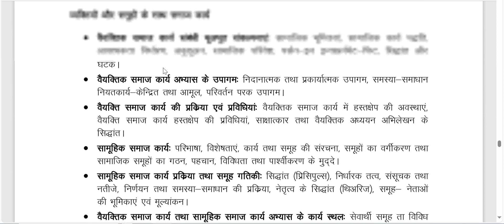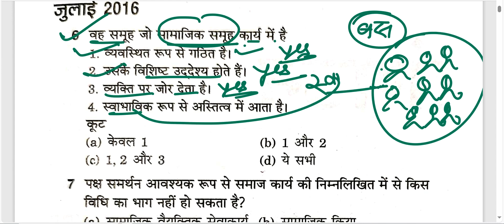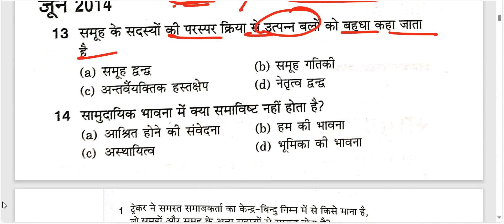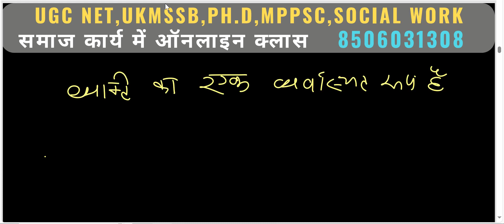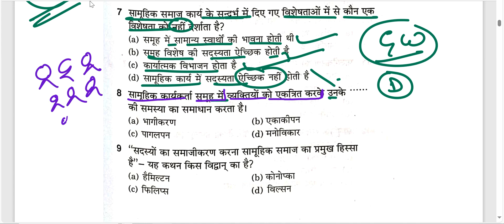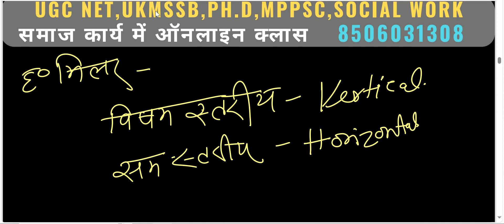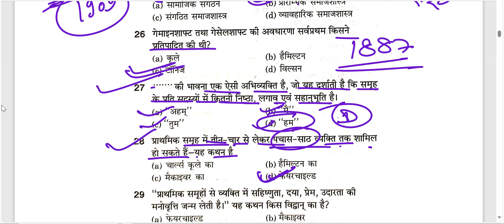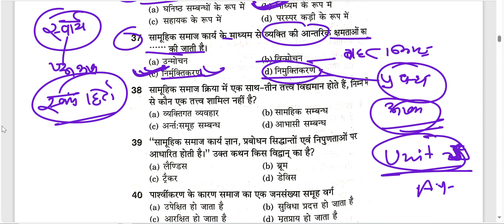case work and group work mock test UGC NET UKMSSB MSW PH. D ENTRANCE 2023 SOCIAL WORK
UGC-NET DECEMBER 2023 UKMSSB MPPSC PHD ENTRANCE

SOCIAL WORK ONLINE CLASS DETAILS-:
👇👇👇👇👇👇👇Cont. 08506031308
Time-:
PH.D SOCIAL WORK 2023-: 1-2PM

1.👉(SOCIAL WORK)2023
Time- 7:00-8:00PM

2.👉UKMSSB (07)
 नया बैच आरंभ New Batch Start
TIME👇👇👇
8:30AM TO 9:30 AM
Fees-: ₹ 3000/

3👉( Assistant Professor Sociology MPPSC)
TIME 👇👇👇
6:30AM

4👉(Ph.D ENTRANCE )
NEW BATCHES 5TH SEP 2023
UGC NET SAME SYLLABUS
FEES-:4000/
TIME-:1-2 PM

Fees Structure
1.(UGC NET-JRF December 2023) FEES-:
👉3500/

2. MPPSC(असिस्टेंट प्रोफेसर सोशियोलॉजी Assistant Professor Sociology -2023)

PAYMENT MODE
👉GOOGLE PAY/PHONE PAY/PYTM PAY
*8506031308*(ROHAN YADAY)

समाज_कार्य_2023_ लखनऊ_ चिकित्सा_ समाज_कार्य_Medical_social_work_field_work_journal समाज कार्य

NTA UGC NET JRF March +JU +DECEMBER 2023 (SOCIAL WORK)
यू.जी.सी/नेट/जे.आर.एफ. DECEMBER 2023 (समाज कार्य)

समाज कार्य
ऑनलाइन क्लासेस

Online Classes-
NTA UGCNET-JRF-DEC-2023
Medical social work-2023
(SOCIAL WORK)